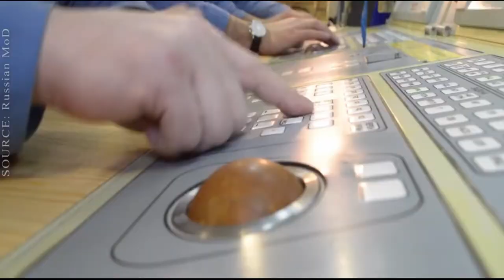Russia met American missile destroyers approaching Kaliningrad with Bastion complexes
The provocation arranged by the American fleet in the Baltic Sea was stopped by the Russian Iskander missile defense system.

After about a day ago, two American missile destroyers openly broke into the Baltic Sea and went on a provocation near the borders of the Kaliningrad region, it became known that Russia began operational military exercises using Bastion coastal missile systems, thereby demonstrating The United States is ready to strike at ships if the latter try to invade Russian territorial waters or resort to aggression.